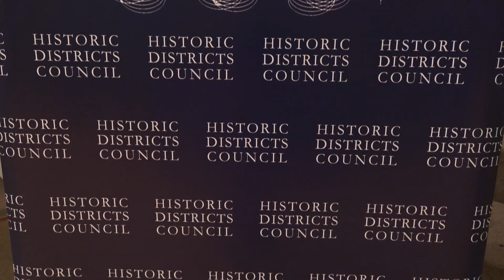2023 Grassroots Preservation Awards and Preservation Party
Since 2000, HDC has honored more than 150 individuals, community groups, coalitions, elected officials, and press outlets for their achievements. Grassroots Award recipients work on the ground, in public service, in communities and online to bring attention and resources to saving the heart and soul of New York City. On June 13, 2023 HDC presented Grassroots Awards to Eric K. Washington, Justice for 441 Willoughby, and the Manhattan Community Board Five Land Use, Housing and Zoning Committee; and awarded the Friend from the Media to The Village Sun, and the Friend in High Places award to Council Member Christopher Marte, District 1.